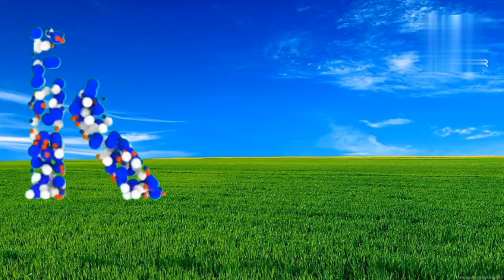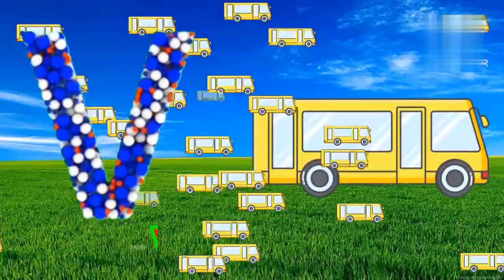Kids A for Apple B for Baby Phonics Song | Learn ABC Alphabet with Nursery Rhymes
Get ready for an exciting and educational journey with our "Kids A for Apple, B for Baby Phonics Song"! This fun nursery rhyme will help your child learn the alphabet and phonics in a catchy and memorable way.

Video Content:
Our animated video features colorful and engaging visuals that will keep your child entertained while they learn. The song teaches the alphabet in a fun and easy way, starting with the letter A for Apple and ending with Z for Zebra. Each letter is accompanied by a cute and catchy phrase that will help your child remember the letter's sound